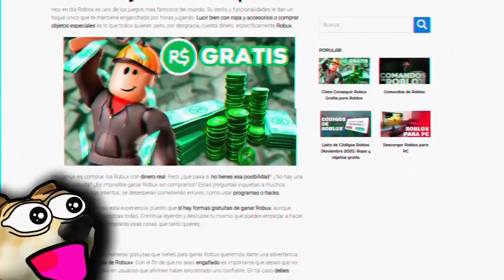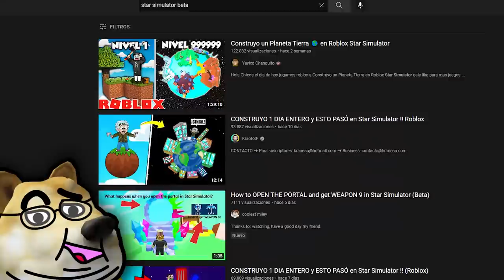Juegos que ianut te recomienda jugar ¡AHORA MISMO! 😎😱 #2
0:00 Intro
1:19 Número 5
2:46 Número 4
4:08 Número 3
5:24 Número 2
6:57 Número 1
8:19 Agradecimiento a los miembros y despedida